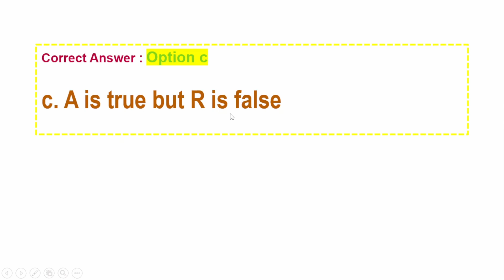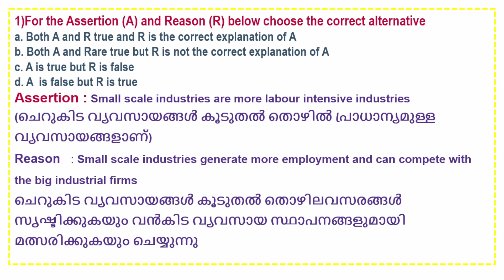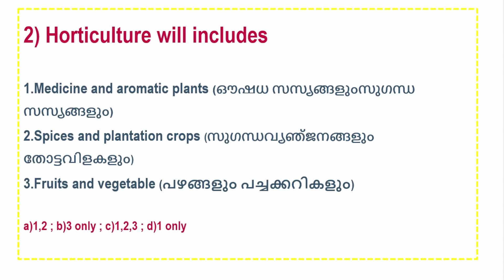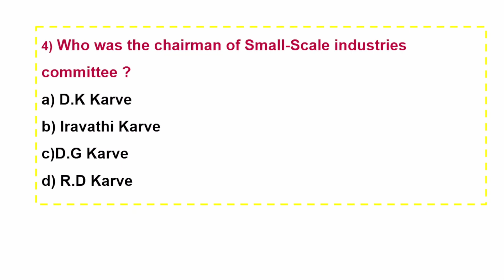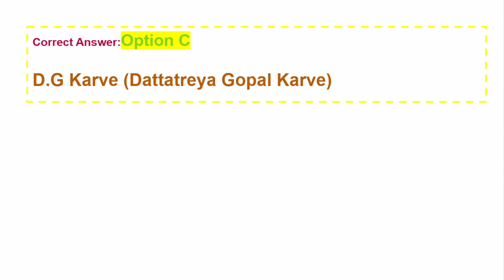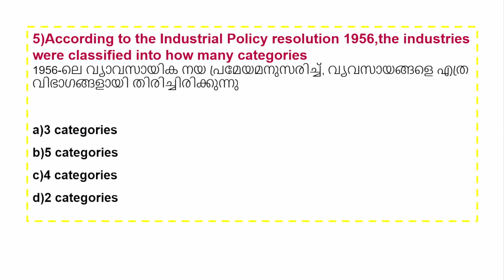DEGREE PRELIMS MOCK TEST | PLUS ONE ECONOMICS MODEL EXAM | +1 +2 NCERT/SCERT Class | Kerala PSC